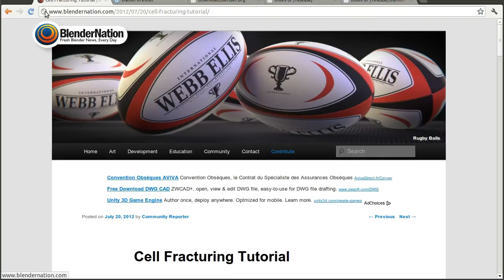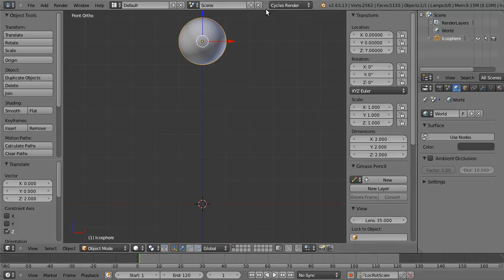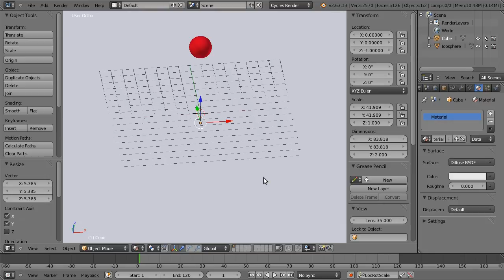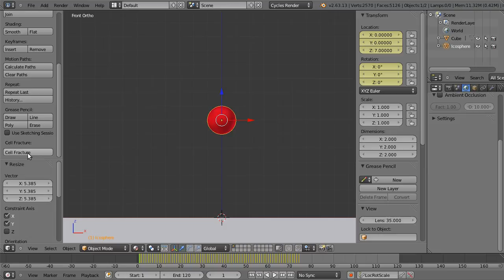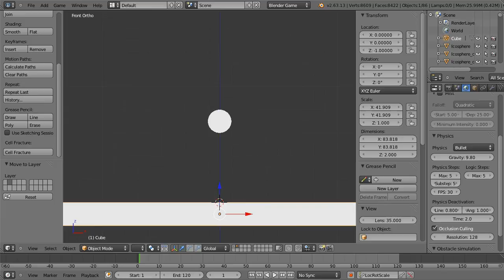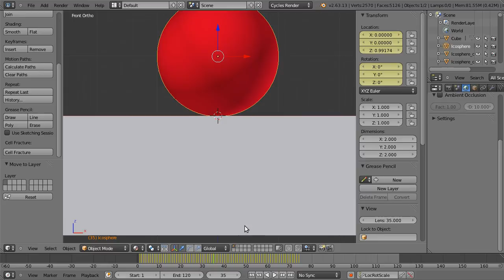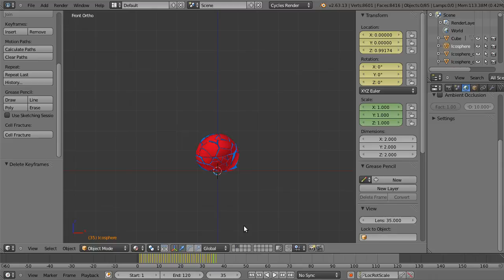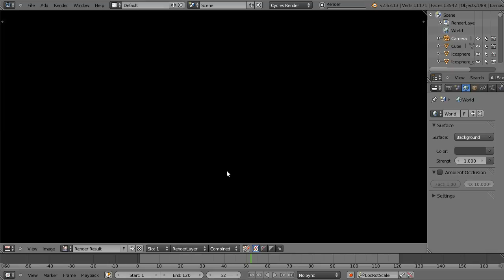torglut blender cell fracture tutorial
Tutoriel vidéo en français avec Blender pour animer un objet qui se brise avec l'addon "cell fracture"